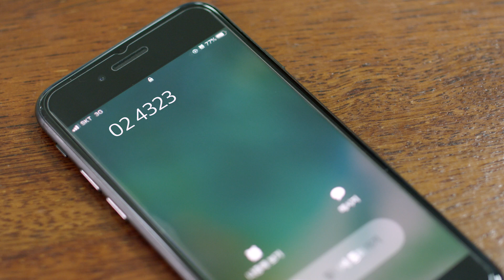개인정보 보호를 위한 주민등록번호 변경 제도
소중한 내 개인정보, 디지털 성범죄, 금전적 피해, 명의 도용에 노출 된다면..😨
주민등록번호 뒷자리를 변경하실 수 있습니다!
주민등록번호 변경 제도로 소중한 개인정보를 지키세요!🤗